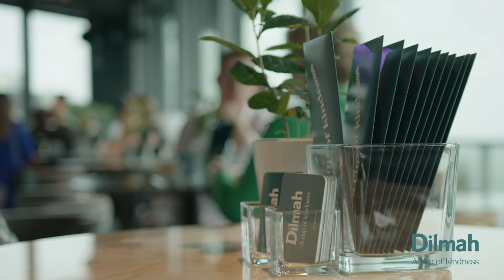Dilmah - A HIGHER TEA